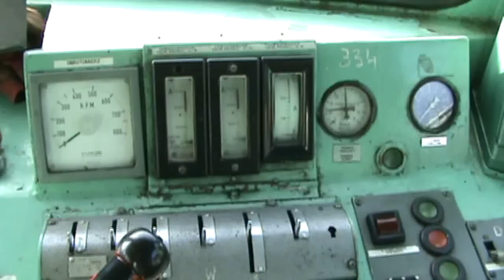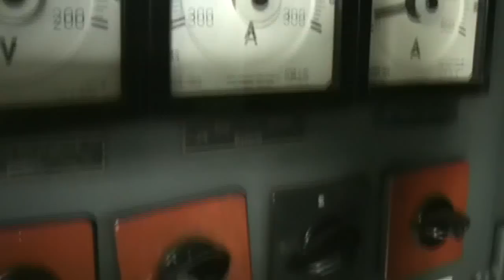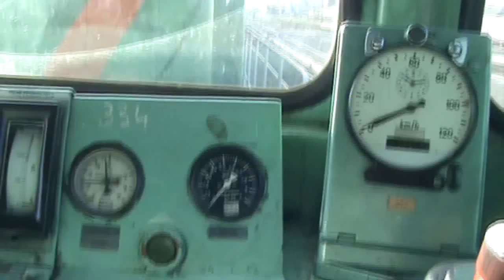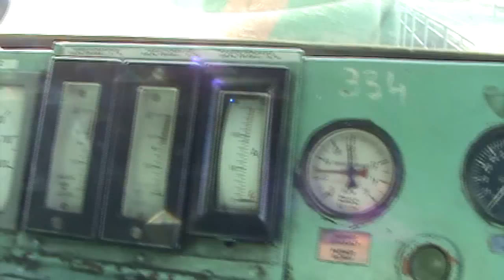W ST43-334 [HD]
Leszno. Dzień Kolejarza 2009 "Rumun" od środka :]